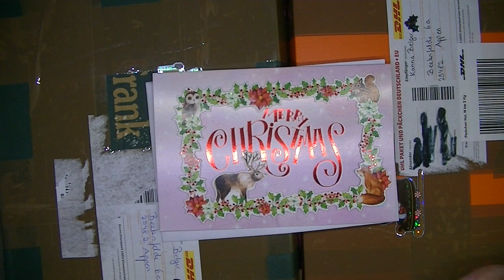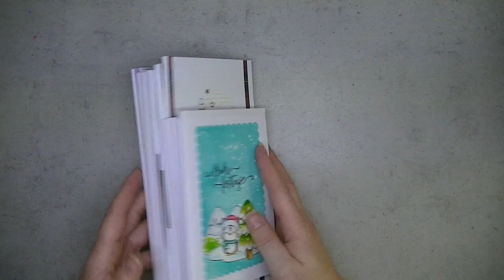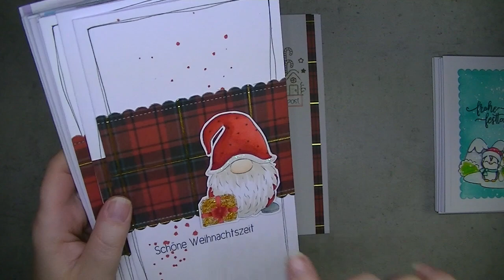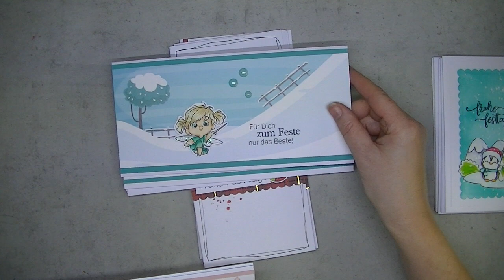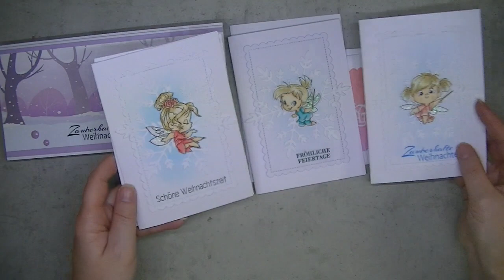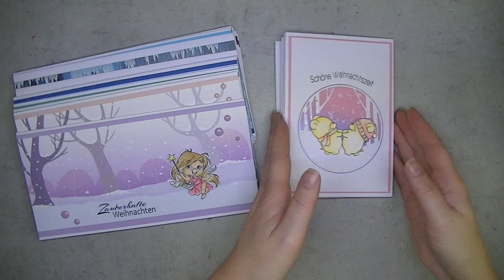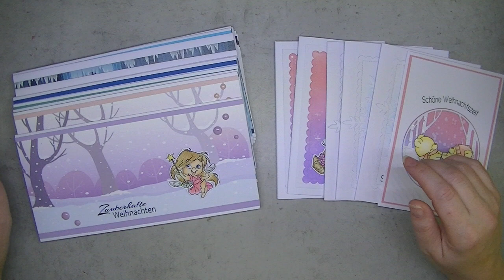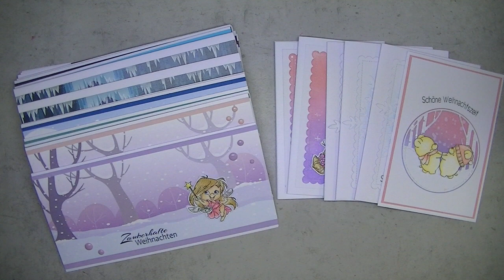Ü-Post Adventskalender und Weihnachtskarten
++Werbung++
Hallo Ihr lieben Bastelfans,
es ist endlich Freitag und das Wochenende kann kommen. Ich habe gestern so wundervolle Überraschungspost erhalten und das möchte ich gerne mit euch teilen. Außerdem zeige ich euch meine Weihnachtskarten, die in den nächsten Wochen rausgehen an euch. Um allen einen lieben Weihnachtsgruß zu senden, muss ich noch soooo viele Weihnachtskarten dazu basteln. Im Moment schaffe ich es zeitlich nicht. aber ich überlege mir was für die Leute, denen ich gerne einen Gruß senden möchte. Vielleicht eine Überraschung in 2023? Schauen wir mal!
Ich bedanke mich ganz herzlich bei allen, die an mich denken und mich so reich beschenken! Ihr seid die Besten! DANKESCHÖN!!!
Liebe kreative Grüße
eure Karina